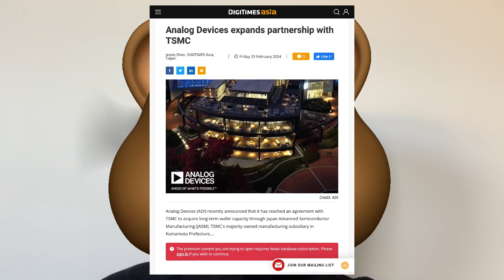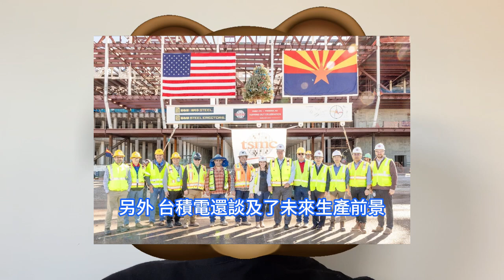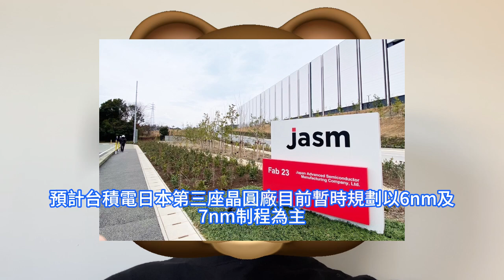無情殺爆！台積電日本三廠竟要用上3nm工藝，美國二廠剛剛封頂已徹底傻眼。JASM廠迎首客開門紅，ADI宣佈將向熊本晶圓廠下單。美日兩座晶圓廠將製造先進的半導體技術，創造數千個高工資的工作機會。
《晶片戰爭》Chip War一書作者米勒Chris Miller認為，台積電在亞利桑那州與熊本建廠之間的待遇對比，差異非常明顯。日本政府雖然聲量不大，但可能比美國和歐洲更支持台積電。美通社消息，Analog Devices公司，即ADI宣佈已與全球領先的專用半導體代工廠台積電達成協議，由台積電在日本熊本縣的控股製造子公司，日本先進半導體製造公司JASM提供長期晶片產能供應。在台積電熊本第一座晶圓廠正式建成啓用的同時，台積電LinkedIn最新動態也顯示，美國亞利桑那州第二座晶圓廠封頂建築物的主體結構完工，意味著該廠建設計劃中最後一根鋼梁已升到位。